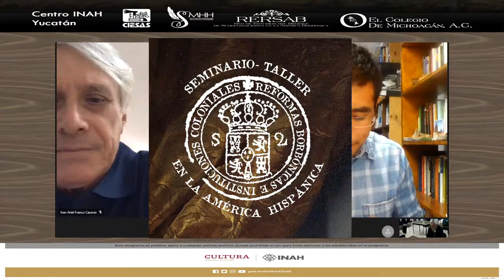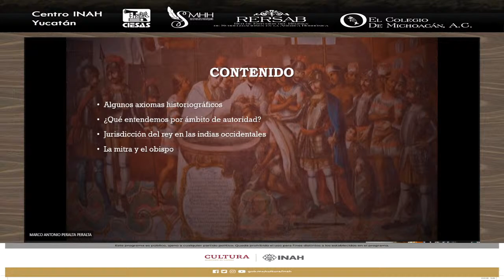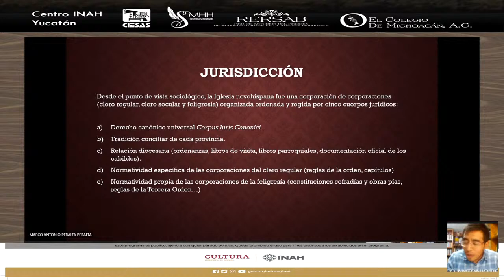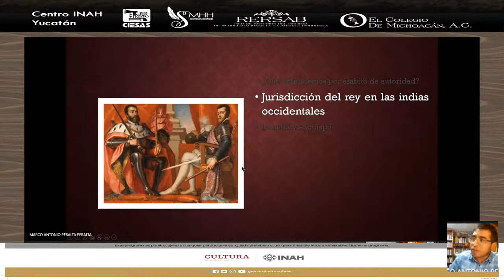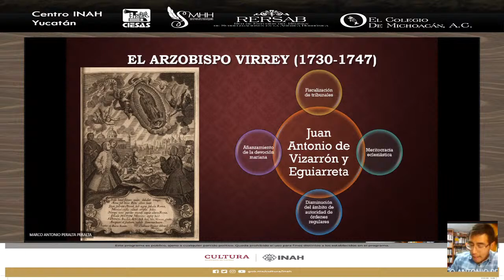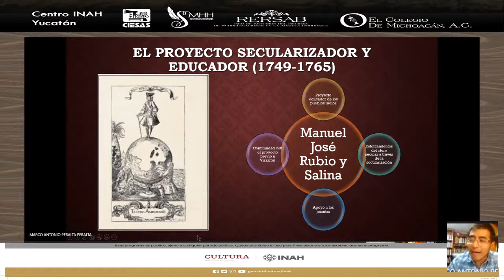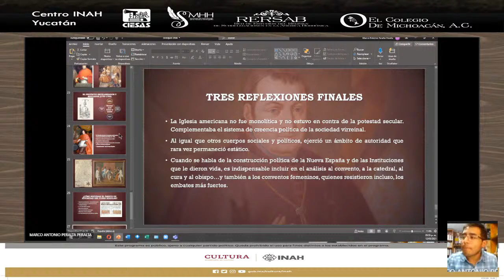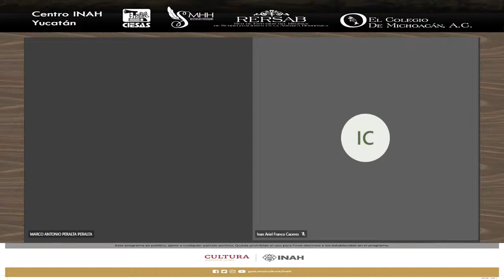𝐒𝐞𝐦𝐢𝐧𝐚𝐫𝐢𝐨- 𝐓𝐚𝐥𝐥𝐞𝐫: Sesión VII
𝐒𝐞𝐦𝐢𝐧𝐚𝐫𝐢𝐨- 𝐓𝐚𝐥𝐥𝐞𝐫
"𝑹𝒆𝒇𝒐𝒓𝒎𝒂𝒔 𝑩𝒐𝒓𝒃ó𝒏𝒊𝒄𝒂𝒔 𝒆 𝑰𝒏𝒔𝒕𝒊𝒕𝒖𝒄𝒊𝒐𝒏𝒆𝒔 𝑪𝒐𝒍𝒐𝒏𝒊𝒂𝒍𝒆𝒔 𝒆𝒏 𝒍𝒂 𝑨𝒎é𝒓𝒊𝒄𝒂 𝑯𝒊𝒔𝒑á𝒏𝒊𝒄𝒂"

𝕊𝔼𝕊𝕀𝕆́ℕ 𝕍𝕀𝕀
"Los cambios en el arzobispado de México durante la prelacía de Juan Antonio de Vizarrón y Eguiarreta y Manuel José Rubio y Salinas (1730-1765)"
Por: Mtro. Marco Antonio Peralta Peralta  | El Colegio de México

📅Fecha: 12 de mayo de 2021
⏱ Hora: 17:00 hrs (México)
📍 Lugar: Centro INAH Yucatán